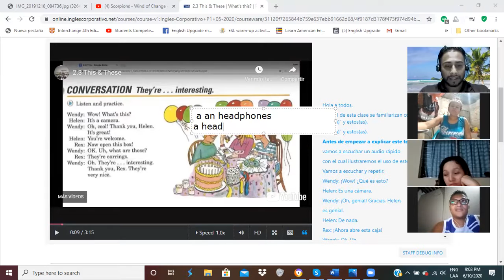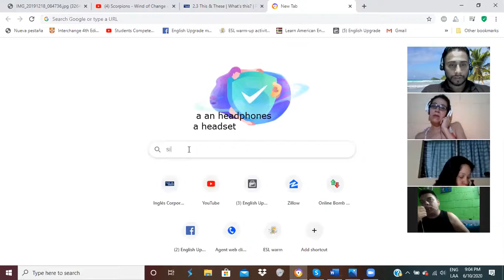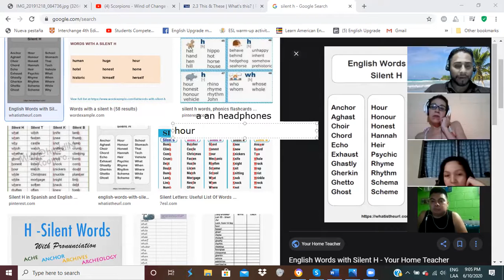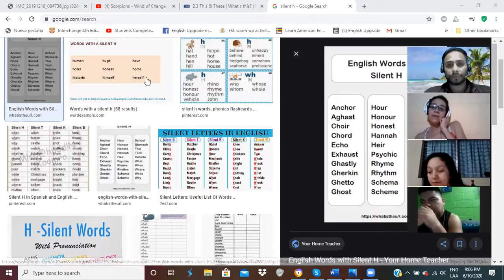Ingles Corporativo-Conversation titled “ Are you from Seoul?”